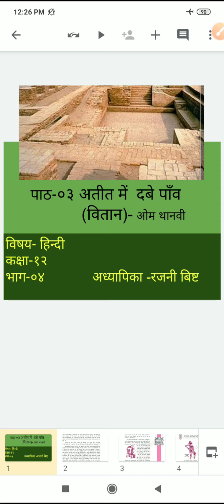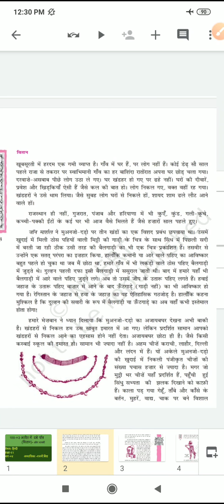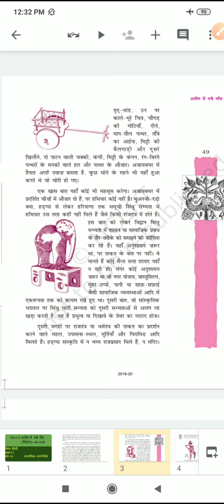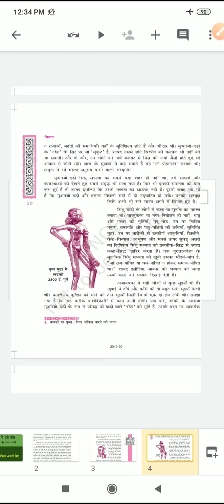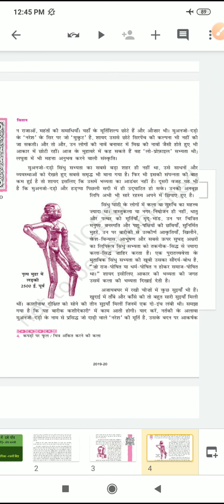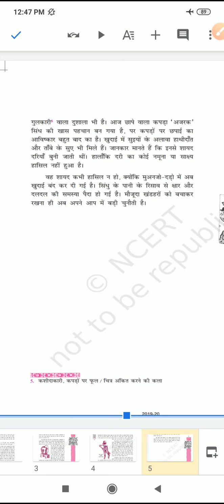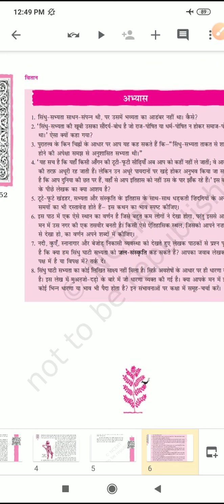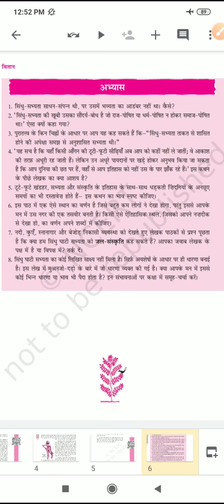कक्षा-१२_पाठ-०३_अतीत में दबे पाँव_वितान_भाग-०४_24/09/2020